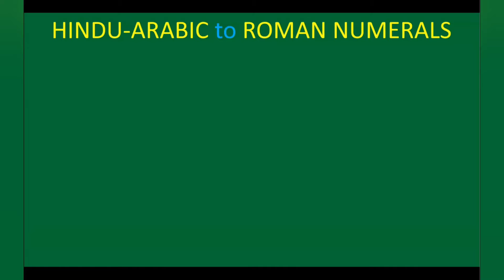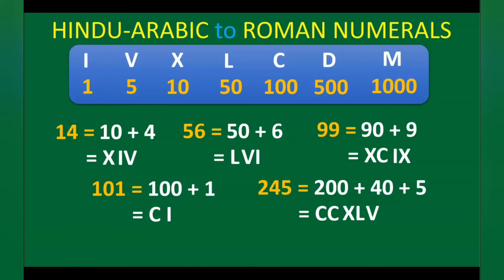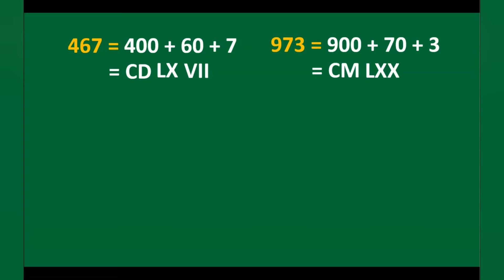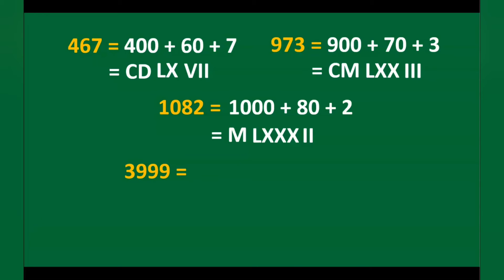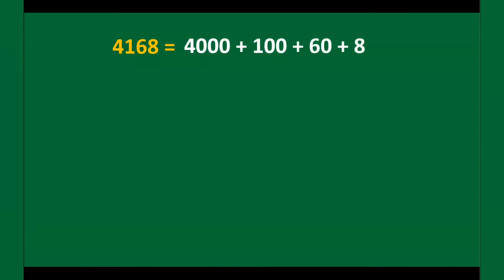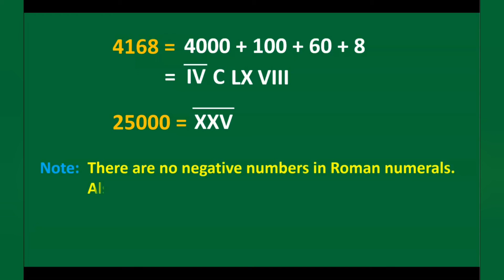Conversion of Hindu Arabic Numerals to Roman Numerals||Grade 6|| NCERT|| CBSE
In this video you will learn how to write Hindu Arabic Numerals to Roman Numerals|| detailed explanation with rules|| @Jayasreemaths